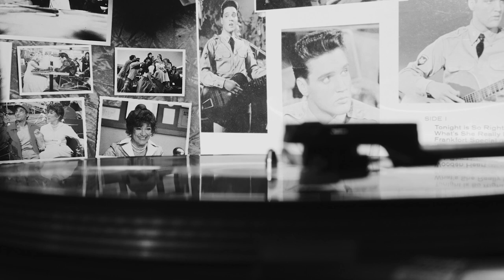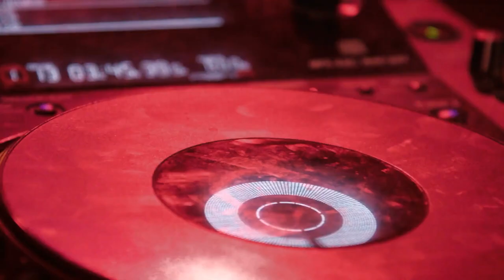FREE TYPE BEAT ELEVEN BEAT _ SEASON 28 ALBUM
YO YO

🎹BEAT NAME: SEASON 29
ALBUM : SEASON29
🎛DATA : ABAN
SHARE PLS😊🙏

PSY MUSIC

MH11
[FREE] Freestyle Type Beat - l Free Type Beat 2022 l Rap  Instrumental

🛒 Purchase (Untagged): none
🚀 BUY 2 GET 1 FOR FREE

Must Credit (Prod. MH11)

CHAPTERS :
00:00 one
03:28 two
06:44 three
10:54 four
13:40 five
16:41 six
19:07 seven
22:07 eight
26:37 nine
29:38 ten
33:30 eleven
36:31 twoelw
38:54 thirteen
41:41 fourteen
44:44 fifteen
47:45 sixteen